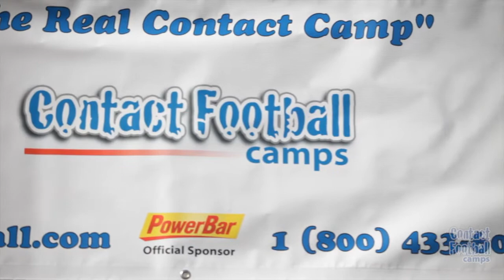Contact Football Camps Menlo College 2013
Get ready to train hard, meet new friends, and have fun at the Contact Football Camp at Menlo College. Each day campers work on conditioning, fundamentals and technique at individual positions. Our coaches take every step possible to provide a setting where football is enjoyed and skills are improved.